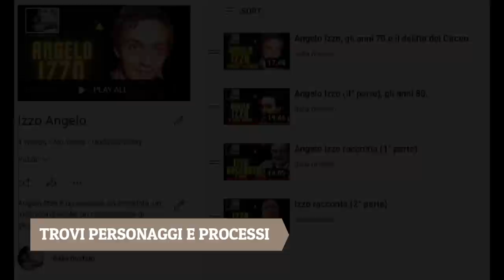Brusca: Riina voleva uccidermi insieme ai Madonia (Processo Agostino 2° parte)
Perché Riina si sentiva tradito da Brusca edi i Madonia? Di cosa aveva paura esopratutto di chi?